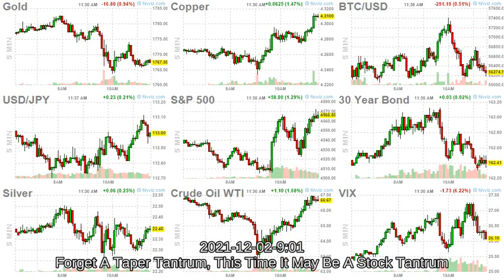ArrayD 20211202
The Usual Suspects Are Trying To Foment A Crisis With Russia
Large UK Supermarket Chains Refuse To Police "Divisive" Face-Mask Mandates
Barbados &amp; Britain's Lost Empire

Germany Falls Completely To Davos

Unvaccinated Austrians Face Prison Time, Huge Fines For Non-Compliance

Omicron Could Cause Supply Chain Crunch And Inflation To Worsen, OECD Warns

A Microchip Containing Your Vaccine Passport Information Can Now Be Embedded In Your Hand

Futures Rebound Fizzles On Slowing iPhone Demand, Omicron Fears

"Here Comes A Revolution!" - Saxo Bank Unveils Its 'Outrageous Predictions' For The Year Ahead

Forget A Taper Tantrum, This Time It May Be A Stock Tantrum

Everything Tumbles After Second US Omicron Case Identified In Minnesota

Pfizer Jab &amp; GSK's Antibody Drug Are Effective Against Omicron

Danske Bank Slaps 'ESG' Label On 95% Of Its Funds As Top Banker Speaks Out Against "Greenwashing"

Inflation Causing Hardship For 45% Of U.S. Households; Lower-Income Americans Most Affected: Gallup

Bitcoin-Backed Bonds Are Coming To Wall Street As Goldman Embraces Crypto-Collateral

Olaf Scholz Eyes Joachim Nagel To Lead Germany's Bundesbank

Cuomo Faces Federal Investigation Over Sexual Harassment Claims

Our $29 Trillion Deficit, Interest Rates, Inflation, And Debt

Democrats Blocking Senate Bill That Bans Imports Made With Uyghur Slave Labor

Watch: Joe Rogan Eviscerates Media For Reporting Waukesha Massacre As An "Accident"

While Short-Term Rates Flatline, Long-Term Ocean Freight Rates Are Soaring

November Payrolls Preview: Strong Enough To Justify The Accelerated Taper?

New York Crime Figures Return To "The Bad Old Days Of The 1980s"